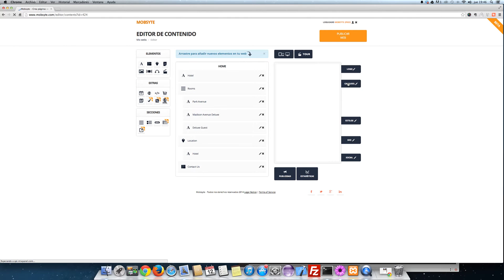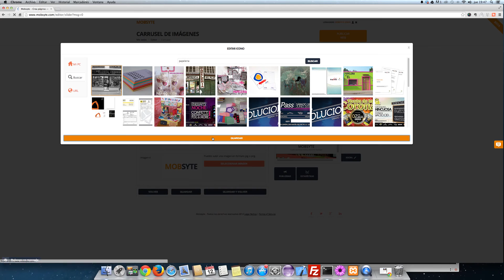Editar carrusel de página web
En Mobsyte te enseñamos como de fácil es crear tu carrusel de fotos en tu página web en unos sencillos pasos utilizando tus propias fotos o de Internet.

Mobsyte es una herramienta para crear páginas web adaptadas para móvil, tablet y PC de forma fácil y sencilla